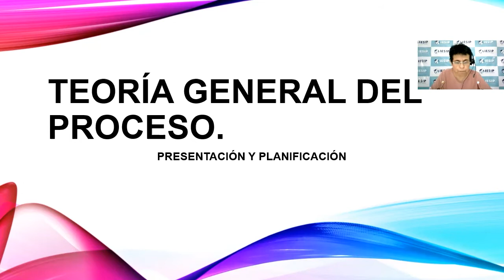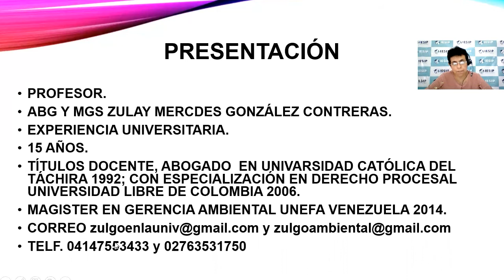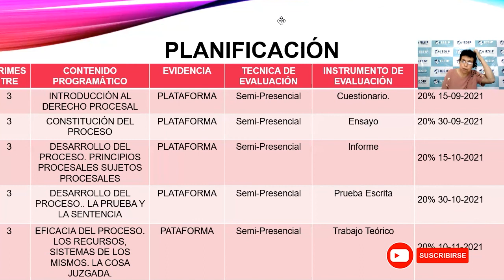|Pregrado| Teoría del Proceso General - Presentación - Zulay González